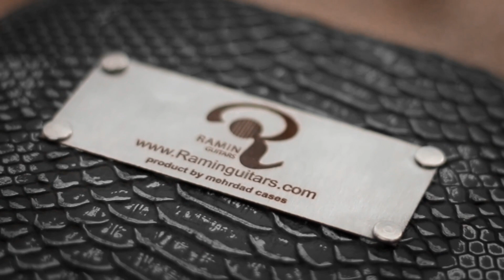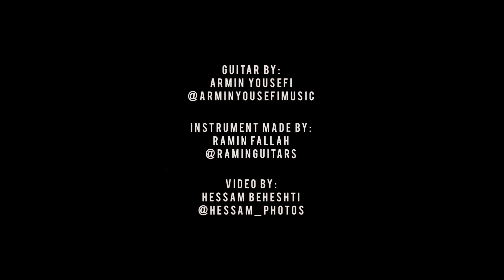Gypsy king .Amor MiO cover by Armin yousefi